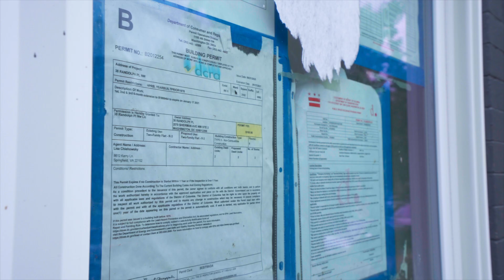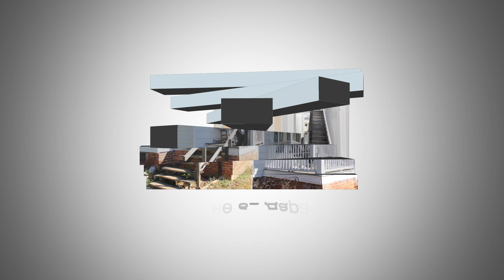Aмерик хэмнэл нэвтрүүлэг #52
Америк хэмнэл нэвтрүүлгийнхээ энэ удаагийн дугаарт D&D.Construct компаны захирал Д.Дондогдорж, Л.Туул нарыг урьж ярилцлаа. Тус компани Вашингтон ДС, Виржиниа, Мариланд орчимд хуучин байшин худалдан авч түүнийгээ засаж янзлаад эргээд зах зээлд борлуулан америкийн бизнесийн салбарт үйл ажиллагагаа амжилттай явуулж байна